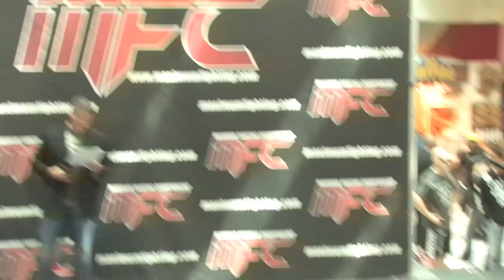MFC 30: Up Close & Personal Official Weigh Ins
MMA News Canada attends MFC 30: Up Close & Personal Official Weigh Ins at City Center Mall in Edmonton, AB on June 8/11.  Drew Fickett, Brian Cobb, Marcus Davis, Pete Spratt, Robert Washington, Curtis Demarce, Sheldon Westcott, Thomas Denny, Mukai Maromo, Scott Cleve, Garret Nybakken, Jevon Marshall, Andreas Spang, Cody Krahn, Jamie Toney and Dhiego Lima weigh in before their upcoming bout at MFC 30. Filmed by Brent Keryluke. Go to mmanewscanada.com!!